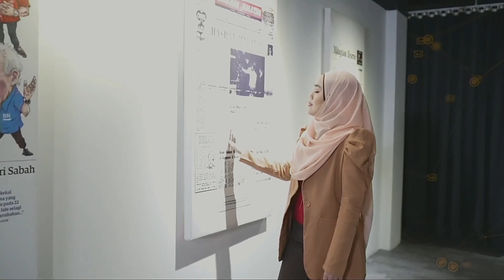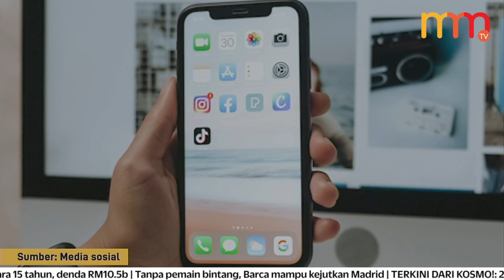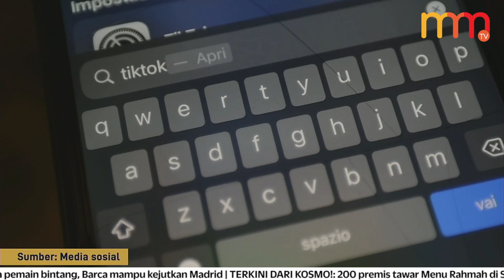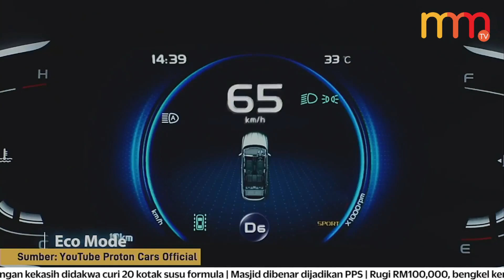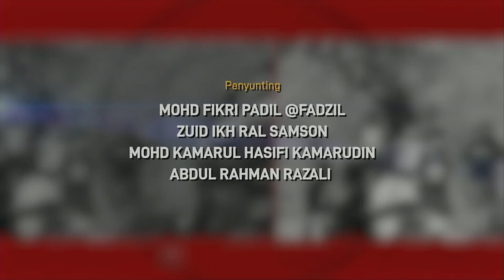Najib, Arul kanda bebas | 15 MINIT MMTV 3 MAC 2023